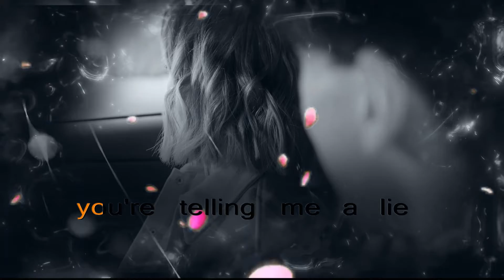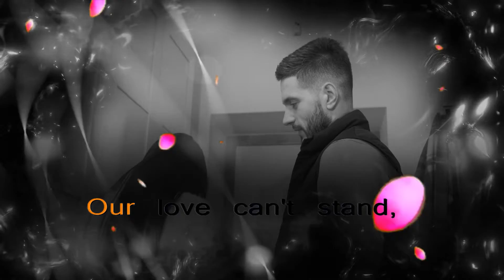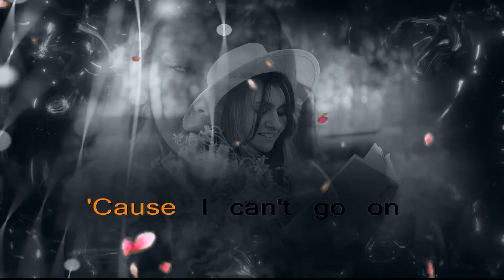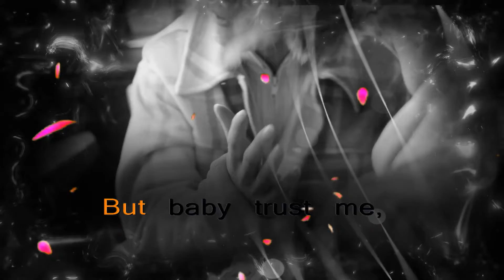Living a Lie song by Juliann Farnsworth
Lyrics:
Juliann Farnsworth
it Seems like talking to you on any topic is totally taboo
And we're stuck in. an emotional morass just like we're stuck in glue
I can't pretend that I'm even making do, We really need a breakthrough
I'm filled with dread from the topic up ahead, but all you do is sit there and stew
Every time you say your gonna try
I have to wonder if you're telling me a lie
I hope is true
'Cause I still love you ooh ooh
But Never knowing what you're feeling honestly
Only leaves seeing what I  truly see
If you won't try
Then let's say goodbye
'Cause I can't go on LIVING A LIE
Don't paint a Monet with what you say
'Cause beautiful lies are just a dead bouquet
Talkin' at least we've got a chance  an' it's okay to disagree
But we've got to make progress or we're doomed I know there's no guarantee
You can't pretend what I'm saying isn't true  I'm not asking for perfection
Our love can't stand, it will surely die don't you see, I just need an honest connection
Maybe you think it sounds uncouth
To say that pretty lies are worse than ugly truth
It seems you think your lies are okay
At least that's how I'd take your look of dismay
But baby trust me, lies only make love decay
I can't go on LIVING A LIE

This song is one of my newest and was inspired by life in general. I'm sure many people have experienced the feeling that they are living a lie by not being fully true to themselves. Living is hard enough when one is honest with themselves. A lie is poison to the soul.

Videos included used with permission for Pexels

Fusian by MindAspire